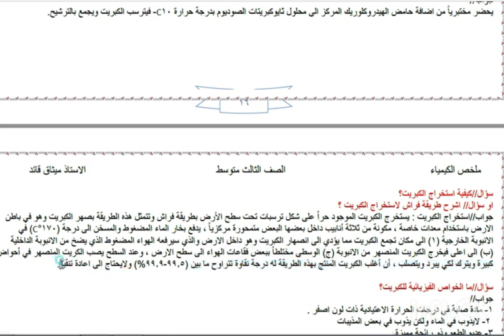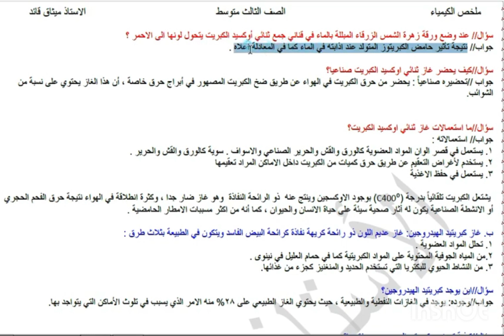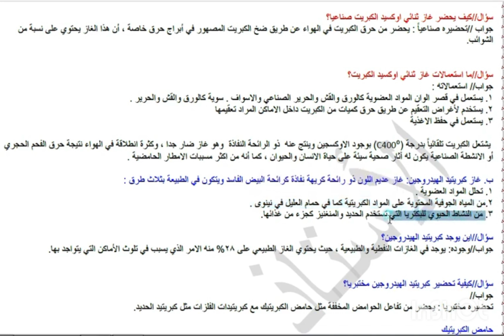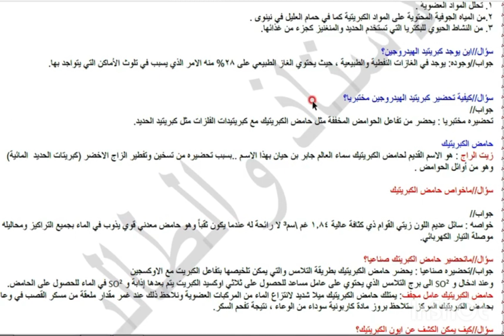الكيمياء، الثالث متوسط، الفصل الثامن، تعاريف، تعاليل فراغات، صح وخطأ، رسومات، مقارنات، معادلات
تحضير، الفصل الثامن، تعاريف، تعاليل، فراغات، صح وخطأ، رسومات، معدلات مسائل، تحضير
التعاريف الوزاريه، قاعده هوند، الشب، التميؤ، رذرفورد،طاقه التأين، اعداد الكم، رمز لويس، الجدول الدوري، الاوربيتال

قنوات لطلاب الخارجي/الصباحي/جميع المراحل 💯✌